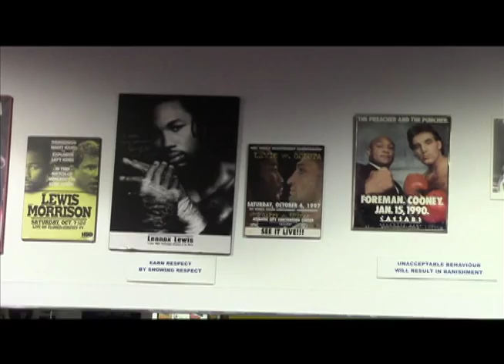atlas boxing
Atlas Boxing Club Toronto